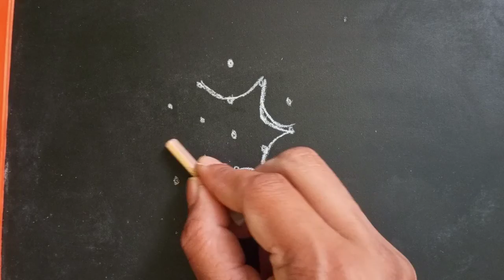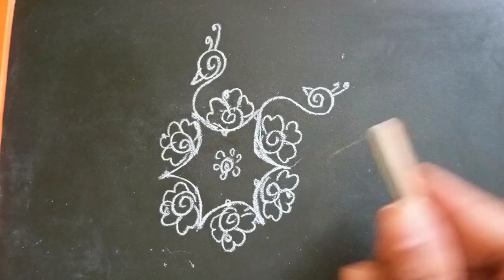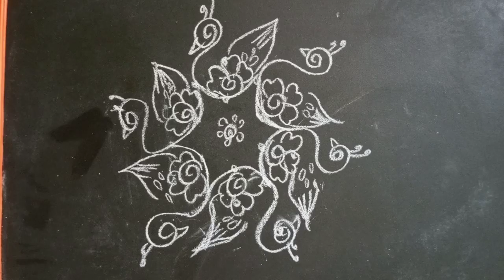easy muggu designs/daily rangoli designs/dots kolam designs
simplerangoli designs
daily rangoli designs
dotskolam designs